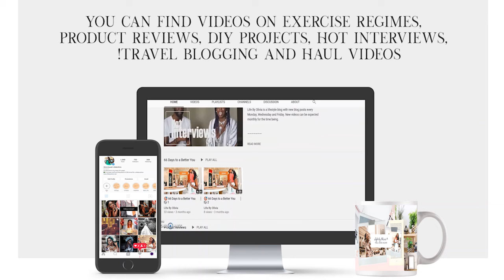10 MINUTE ABS WORKOUT & IS THE 2 WEEK AB CHALLENGE WORTH TRYING?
Hello Lovely,
So I'm testing Chloe Tings 2 week ab workout challenge. For Day One, I actually followed this 10 minute ab workout here from MrAndMrsMuscle because I'm obsessed with them!

I even have a surprise guest join me! Actually 2 😅

Tomorrow I'll be giving Chloe Tings workout a try. To stay up to date, and join the challenge with me, check out my IG stories! 🤳🏼